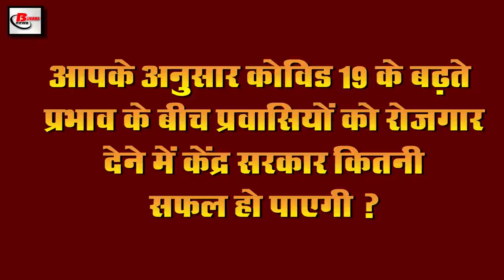Today Evening 25th june news of covid19,Diesel price,Petrol price,PAN Aadhaar,Narendra Modi,NCERT.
Latest  today  Evening breaking news of 25th june 2020.Get information on  Central government,covid-19,Nepal,Diesel price,Petrol price,PAN Aadhaar,Narendra Modi,NCERT, Google Pay, Manipur,Nepal government,Anand Mahindra,LAC

1. Record breaking cases of Covid19 in India
2. Deadline for linking PANAadhaar and filing income tax returns extended
3. AnandMahindra reacts by watching the video of the woodcutters
4. During the bandh, Prime Minister Narendramodi will talk to the Didis who have done business from 50000 to 30 lakhs
5. NCERT begins preparations to make next year's new syllabus
6.Googlepay told its app completely safe
7. Only 4.16% of patients in India need ventilator
8. On this day in 1983, India was made world champion
9. Pakistani MP told amazing recipe to get rid of Corona
10. Now e-passports with chip will be provided to common citizens
11. India became the first country on the locust team with the help of drones
12. Manipur BJP government falling claimed return of economy at full speed.
14. China raises new issue on LAC
15. Party people did not raise voice against
So let's move towards today's question, this is how the central government will be able to give employment to migrants according to the growing influence of Covid 19 according to you.